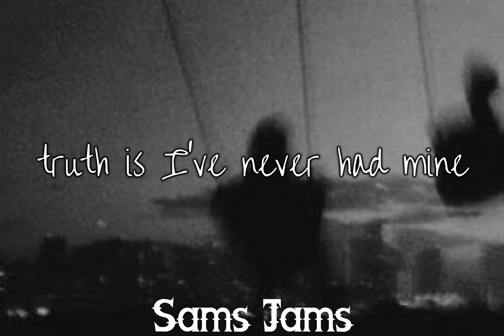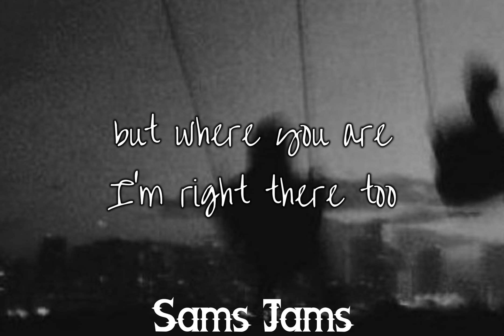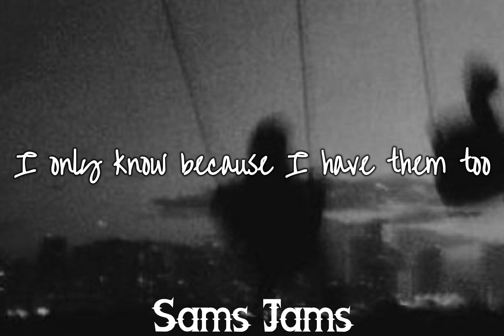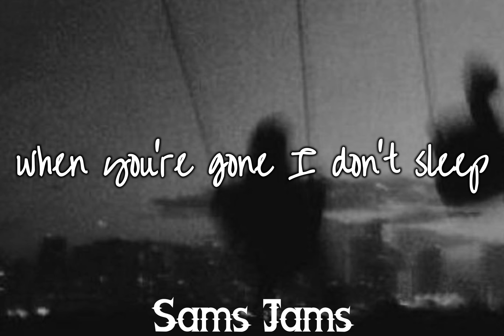Lonely Eyes - Lauv (Lyrics)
I take requests for any artist, just comment!

If you own any content in this video and would like for this to be removed just message/email me and the video will be removed ►𝗜 𝗪𝗜𝗟𝗟 𝗔𝗡𝗦𝗪𝗘𝗥 𝗪𝗜𝗧𝗛𝗜𝗡 24 𝗛𝗢𝗨𝗥𝗦 𝗢𝗥 𝗟𝗘𝗦𝗦. Please do not strike this video, there is no reason to strike a video if it can be removed within the same day and it will help keep both yourself, the channel, and our viewers, happy!

Lyrics: (⚠️NOT ALL LYRICS IN PARENTHESES ARE INCLUDED ON SCREEN⚠️)

She was 16 the first time
She had her heart broken
Truth is I've never had mine

Now she goes on vacation
In expensive places
To get away from her mind

There's things in myself that I see in you

Lonely eyes
She had those lonely eyes
I only know 'cause I have them too

Lonely eyes
No, you don't have to hide
The things you feel inside, I feel too
'Cause I'm lonely just like you

Bask in all of the silence
In between our eyelids
Where you are, I'm right there too

We might speak different languages
And we might have differences
But where you are, I'm right there too

(Oh)

Stay the night, stay the week
When you're gone, I don't sleep
When you're gone, I feel weak, oh

Lonely eyes
I only know 'cause I have them too (oh)

Lonely eyes
'Cause I'm lonely just like you (oh)

I'm lonely just like you (oh)

I'm lonely just like you